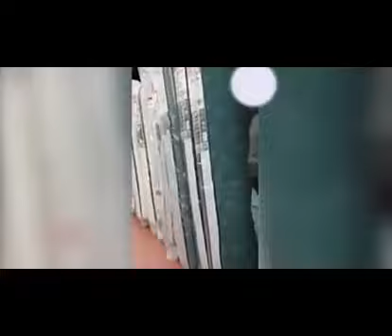Cuando te cachan en el supermercado